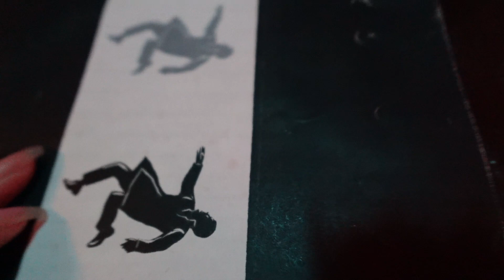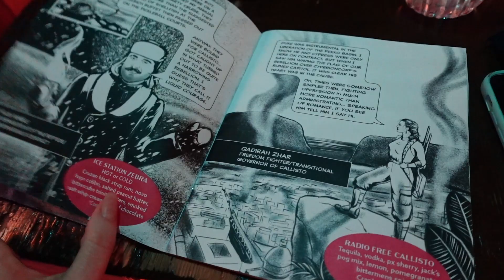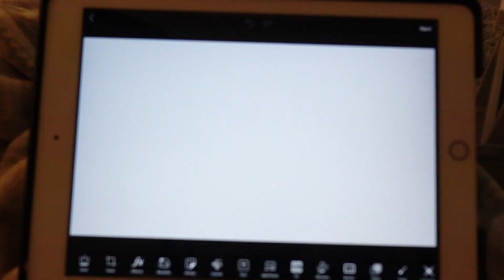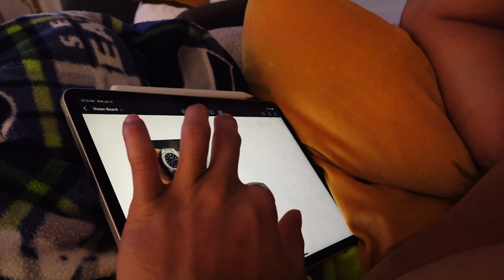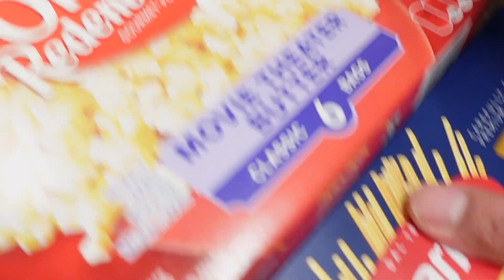Attempting Dry January | Taste tests, mocktails, vision boards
Dry January